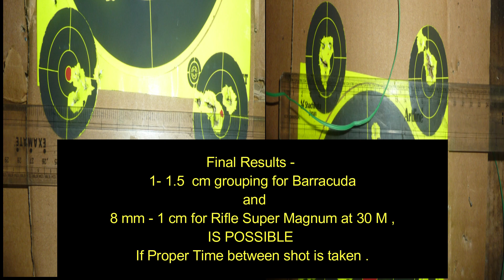How to shoot Diana Outlaw /SPA Artemis M16 with Accuracy @ 30 & 50 m with super Grouping 😎😍 Part 1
I shot with 30 m and 50 m with Diana Outlaw. I could get excellent grouping after tuning the Huma regulator .Once i figured the pause time between shots, the accuracy of Diana Outlaw could be compared with that of PX 100 Achilles @PreciholesportsPvtLtd .However Diana Outlaw is pellet finicky so i tried with the 3 best performing pellets, H&N Hunter Extreme, H&N Barracuda and Rifle Super Magnum,
I Find that you can get consistent accuracy with these at both 30 and 50 m.